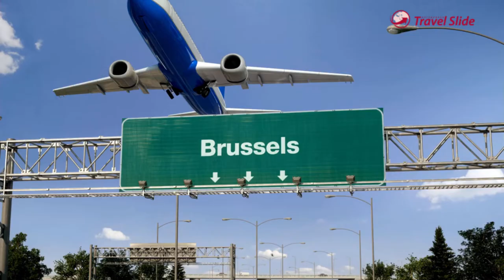video , Corendon Premium Selection, vanaf Brussel Airport, reisbureau Travel Slide RotterdamAirport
Wij helpen u graag online bij het zoeken van goede 4-5 sterren hotels kijk voor meer info over het Corendon Premium Selection hotels op onze website